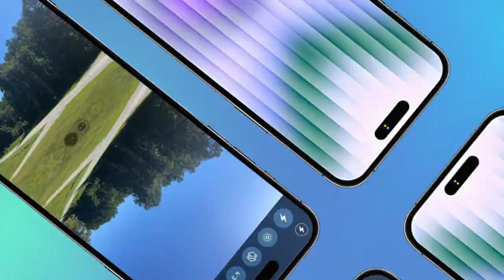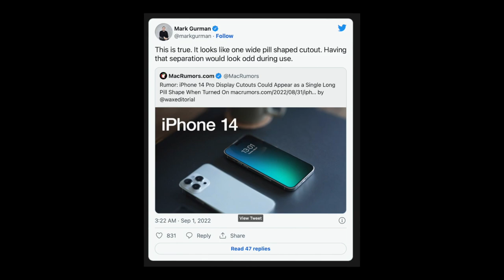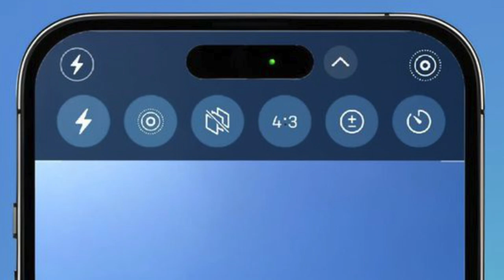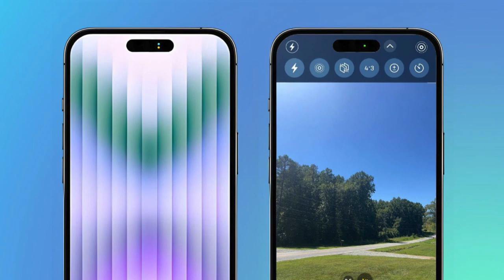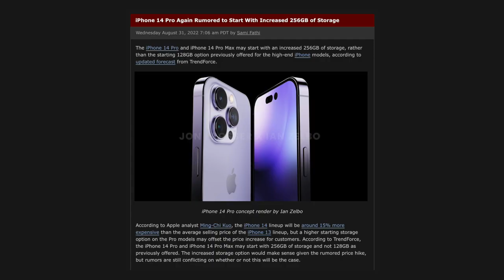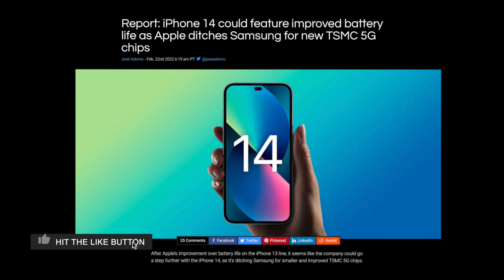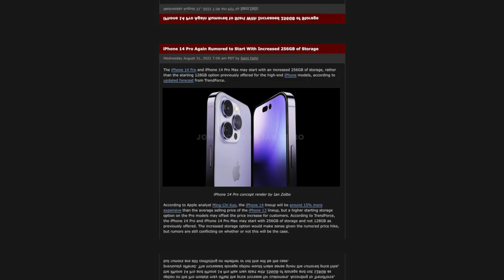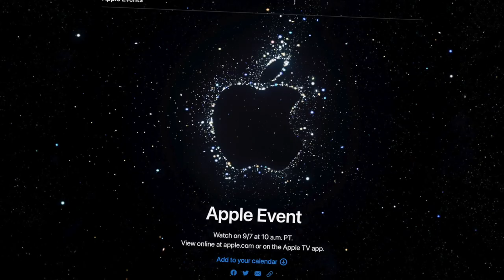Mau Beli iPhone 14 Pro ? ini Perbedaan iPhone 13 Pro vs iPhone 14 Pro Indonesia!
Apple akan merilis iPhone 14 di apple event 7 september 2022.
Berikut Spesifikasi lengkap iPhone 14 Pro dan iPhone 14 Pro Max,
dan Persamaan dan perbedaan iPhone 13 pro vs iphone 14 Pro Indonesia.

Apple akan segera merilis iPhone 14 :
iPhone 14 6.1-inch
iPhone 14 Max 6.7-inch
iPhone 14 Pro 6.1-inch
iPhone 14 Pro Max 6.7-inch

timeline video
00:00 intro
00:46 Update info iphone 14 Pro
03:18 Persamaan iphone 13 pro vs iphone 14 pro
05:26 Perbedaan iphone 13 pro dan iphone 14 pro
09:24 kamera iphone 13 pro vs iphone 14 pro